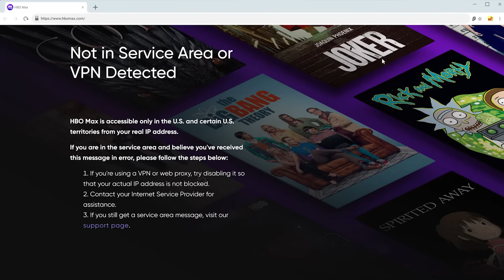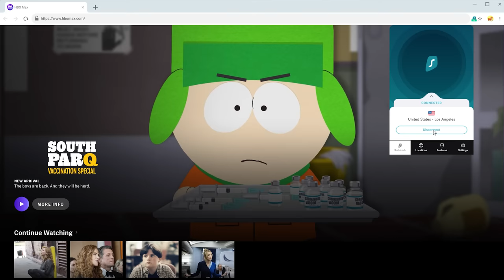I Played 200 Days of Raft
I played 200 days of Raft, and here's what happened. It's back to the endless drift to complete our mission in these 200 days of Raft. Can I rescue those few survivors that remain in this post-apocalyptic water world?